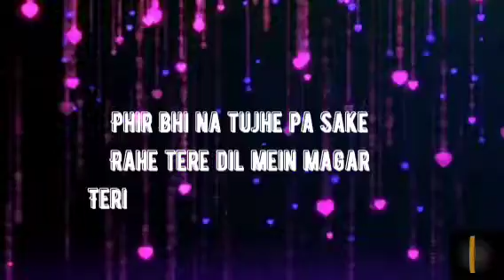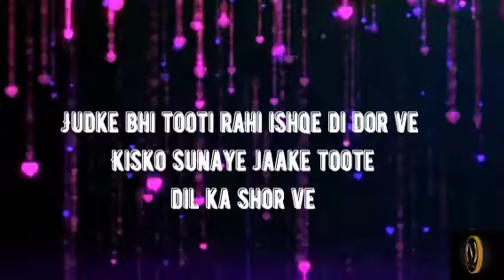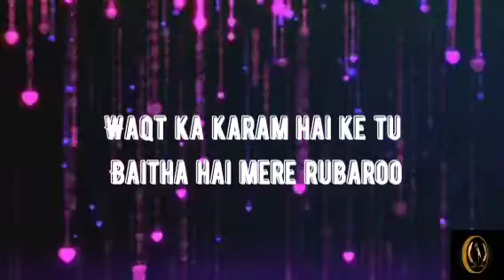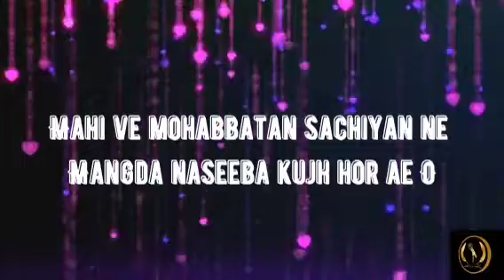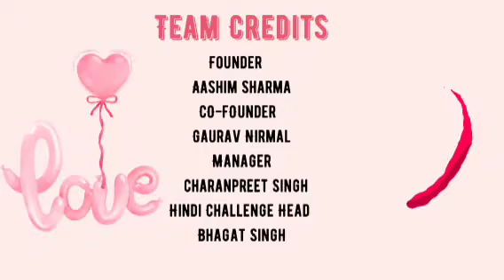MAAHI VE|ANANAYA SHARMA|NEHA KAKKAR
MAAHI VE| Covered by @ANANYA SHARMA Animation by @Antara Choudhary

Song: Maahi Ve
Singer: Amit Gupta, Neha Kakkar
Lyrics: Kumaar

MAAHI VE  covered by ANANYA SHARMA

Cover Song Credits:
Singer: Ananaya Sharma

presented by: Karb-e-ehsaas
Video by: Stuti Majumdar and Antara Chaudhary